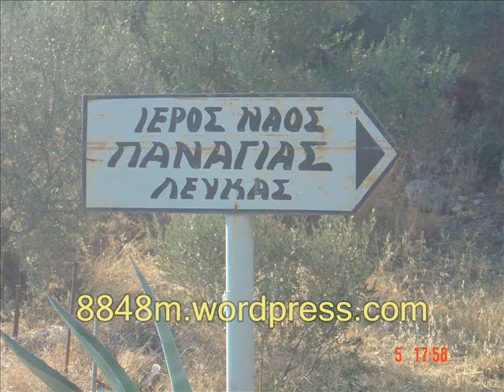ΠΑΝΑΓΙΑ ΛΕΥΚΑΣ ΒΙΒΑΡΙ